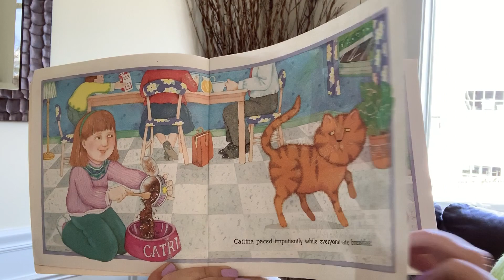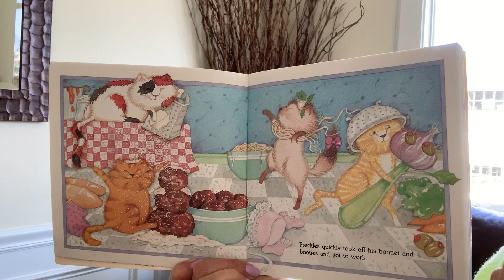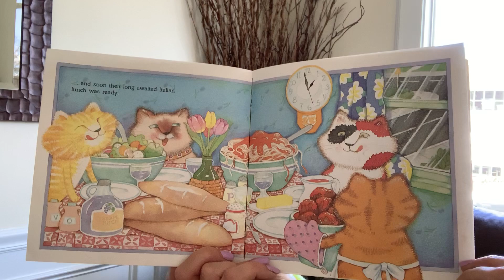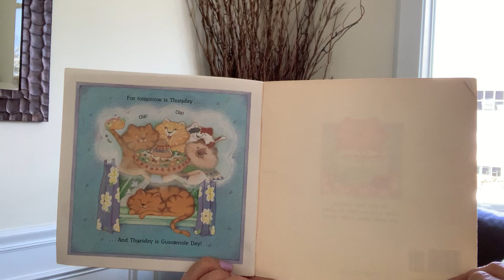Wednesday is Spaghetti Day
Read by Mrs. Pollio